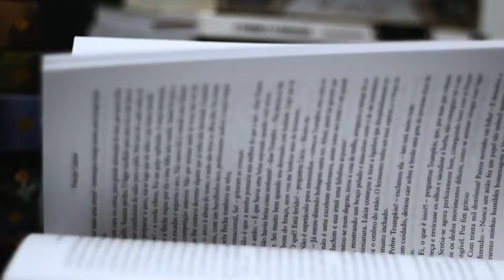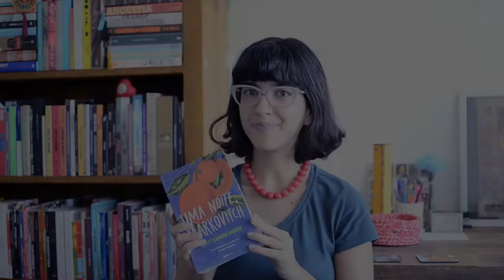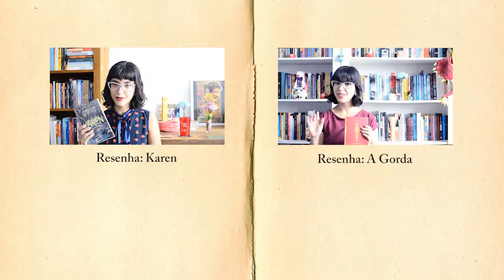Uma Noite, Markovitch, de Ayelet Gundar-Goshen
Resenha do livro "Uma Noite, Markovitch", de Ayelet Gundar-Goshen.